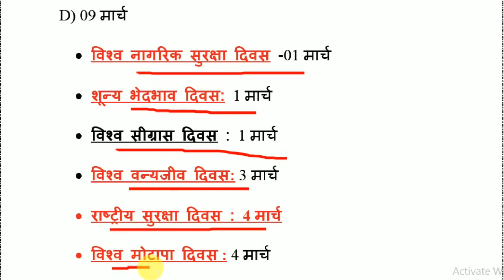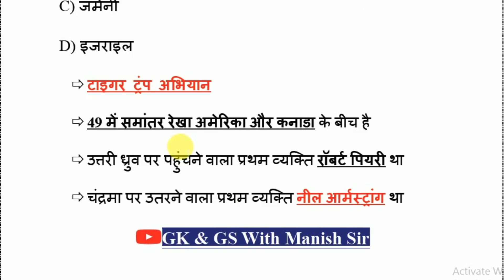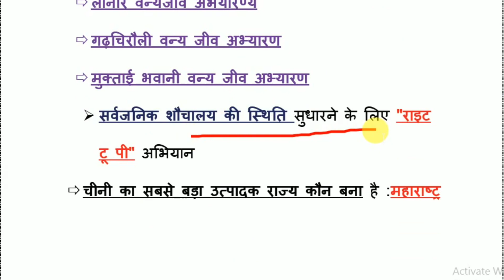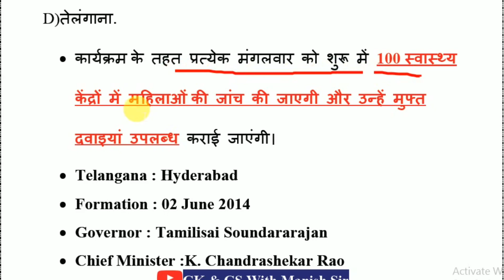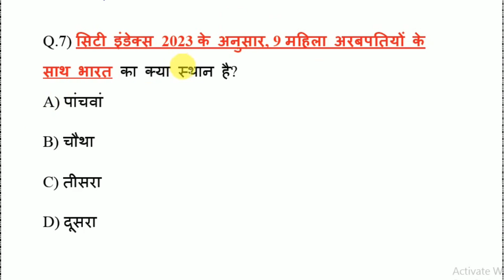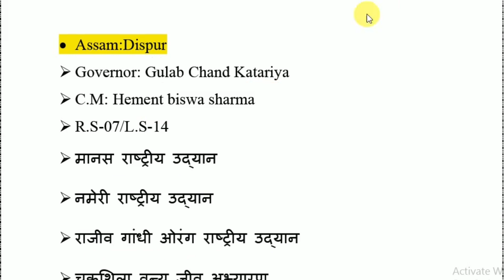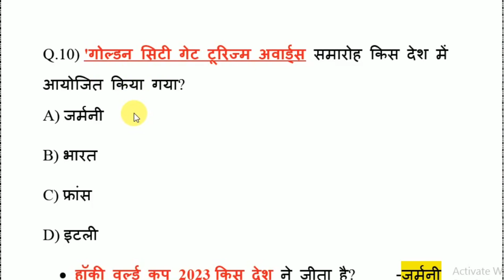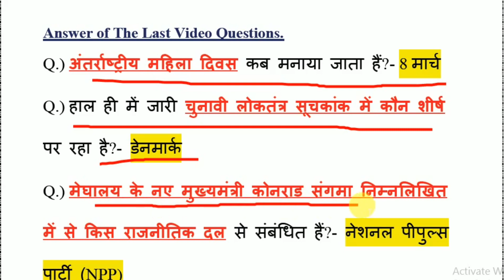12 March 2023 | Daily Current Affairs | Static GK |Current Affairs Today| Imoprtant CA | Manish Sir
12 March 2023 | Daily Current Affairs | Static GK |Current Affairs Today |SSC CHSL & MTS

ssc currentaffairs
Rajagupta sir
Curent affais By Raja Gupta Sir

@StudyIQ IAS
@Crazy GkTrick
@SSC Adda247